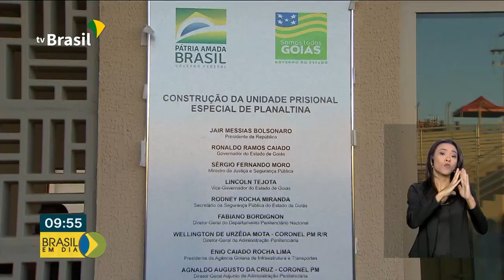Unidade Prisional em Planaltina de Goiás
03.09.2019 - Foi inaugurada, nesta segunda-feira (02/09), uma Unidade Prisional em Planaltina de Goiás. Esta obra tem financiamento do Governo Federal e gestão do Governo de Goiás.